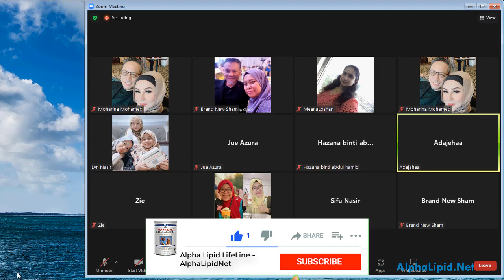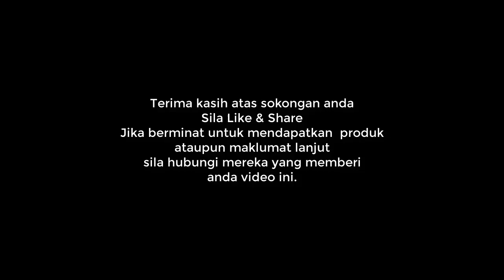Patut Ke Turunkan Berat Cara Berdiet Sendiri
Perkongsian di Breakfast Club 15 Mei, 2022.